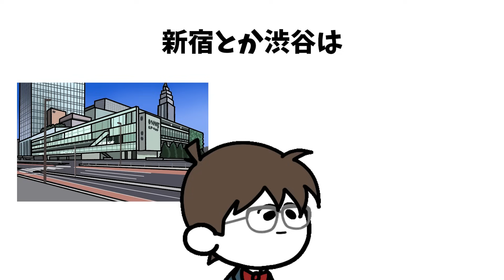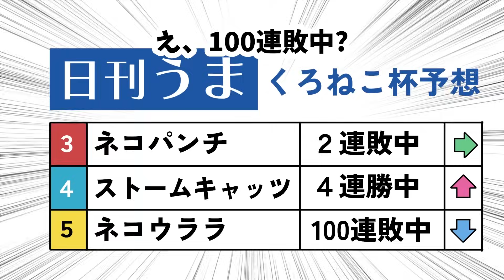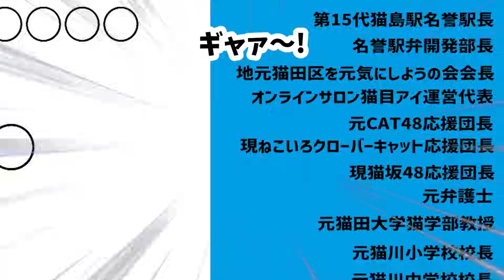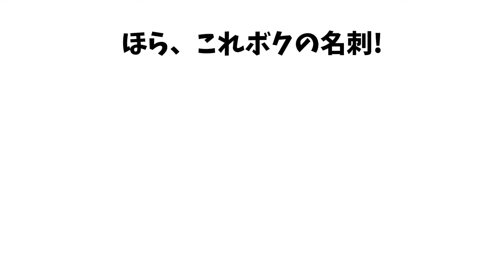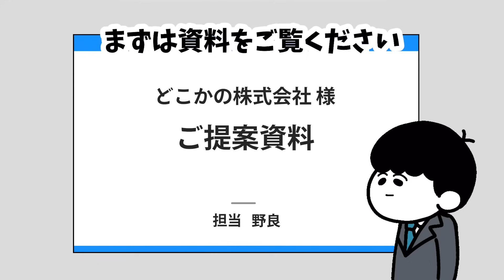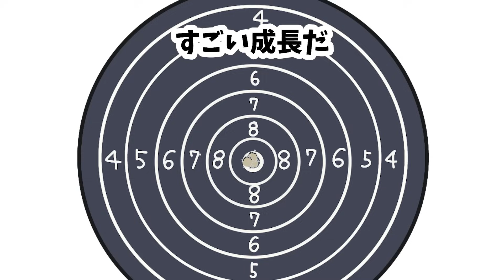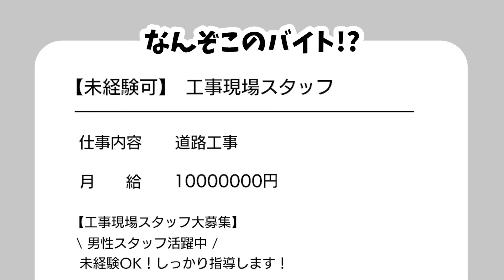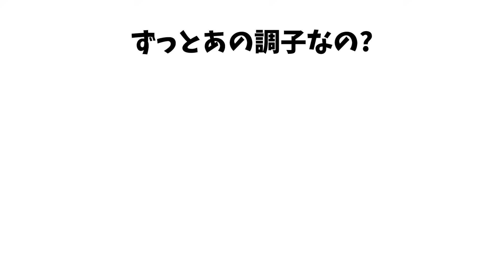【アニメ】作者が選ぶアニメランキングTop20【総集編】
リクエストあればコメント欄に！

【目次】

00:00 退職代行で上司をクビにするやつ
02:45 3000億円で勝手に会社を売りに出す部下
05:53 ポケカで数千億の売上あげたのに降格する部下
08:46 IQ100の名探偵を雇って上司の不倫写真2000枚をばら撒く部下
11:47 1年間食べ続けてた水かけごはんのレシピが3000億円で売れた部下
14:36 100連敗中の馬に大賭けしたけど1000億円勝った
17:32 会社で料理始めたら月収1000万円稼いだ部下
20:39 相手の肩書きが長すぎて200時間残業になった
23:23 3秒でヤンキーを倒したら一晩にして路上の伝説になった部下
26:42 半グレを撲滅したのに追われるやつ
29:41 詐欺師を退治したのに降格になる部下
33:18 保険金を不正請求した業者を成敗したのに降格する部下
36:53 電車で女性を助けたのに格下げする部下
39:34 英語力0だけど外国で3000件の契約取ってきた
42:48 重要なプレゼン資料3秒でAIに作らせたら1000億円儲かった
46:07 射的100発0命中だけどFBIのスナイパーになったやつ
49:24 1日500円のホテル作って昇進するやつ
52:35 月給1000000円のバイトしたら2進数だった
55:56 1ヶ月毎日交渉したら9999万円値切れた
58:43 残業200時間もしてるのに手取りが増えない部下